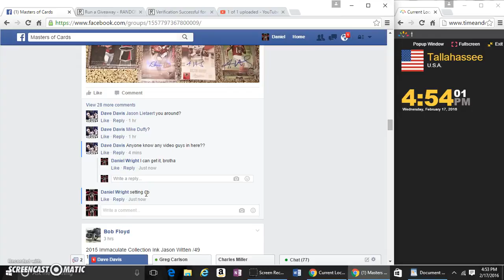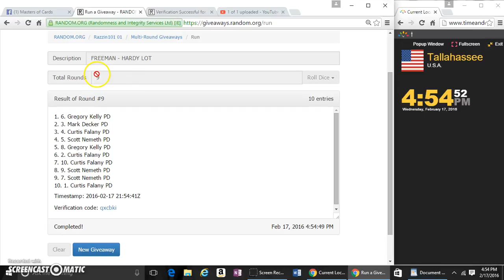FREEMAN HARDY LOT